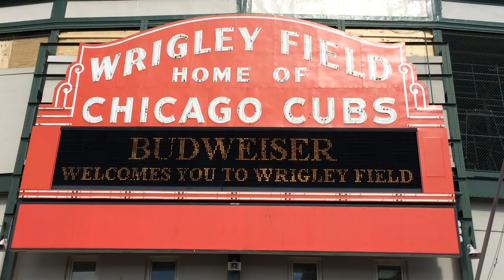A Chicago Movie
I filmed a movie on a trip to Chicago in October.

Ryan O'Malley